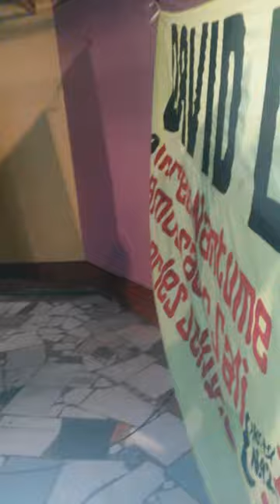Papa Cidy performing Akazinga in 2014 (kawuku)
The display picture is a picture of kampala City and how it apear in the night hour.